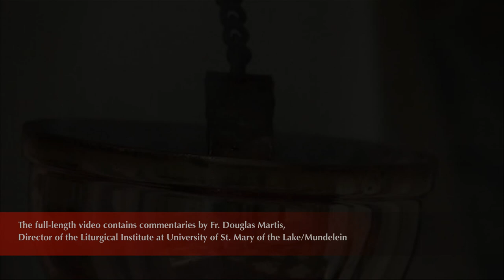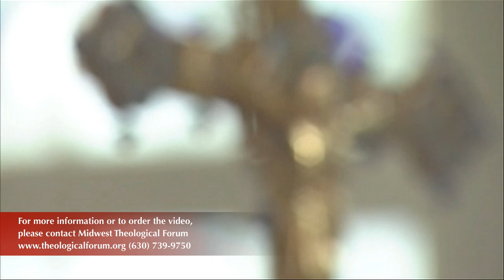Celebrating Mass According to the Roman Rite *Trailer*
The full-length video contains commentaries by Fr. Douglas Martis, Director of the Liturgical Institute at University of St. Mary of the Lake/Mundelein.

For more information or to order the video, please contact Midwest Theological Forum